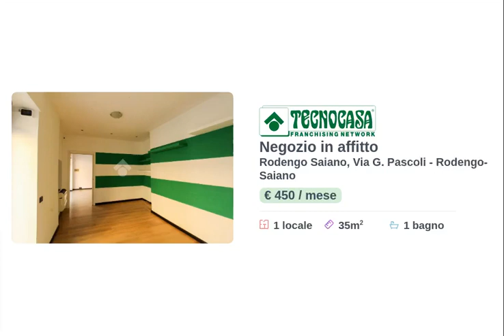RODENGO-SAIANO - IN AFFITTO - Negozio di ca 35 mq.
Proponiamo in affitto un negozio di circa 35 metri quadrati disposti su di un unico livello al piano terra.

L’immobile ha una superficie che misura circa 35 metri quadrati distribuiti su di un unico livello al piano terra. La soluzione dispone di un proprio servizio igienico. La struttura presenta una pavimentazione che è stata realizzata rivestendo il fondo in parquet. Sono presenti gli impianti elettrico e di illuminazione, di condizionamento e riscaldamento: La vetrina dell'immobile è protetta da una saracinesca con apertura manuale. La soluzione risulta particolarmente luminosa grazie alla presenza di due ampie vetrine poste sulla facciata dell’immobile. La struttura è fornita inoltre di circa 160 metri quadrati di parcheggi pubblici. L'edificio è stato costruito nel 1980, ed è stato recentemente ristrutturato internamente nel corso del 2020.

La costruzione è situata nel contesto residenziale di Rodengo-Saiano zona che risulta comodamente raggiungibile da ogno direzione dalla quale si provenga.